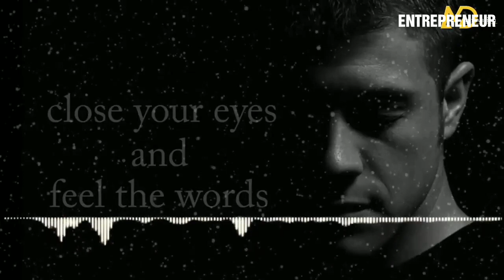Close your eyes and feel the world||MOTIVATIONAL AND INSPIRATIONAL WORDS